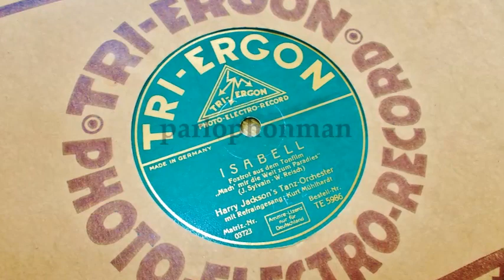Harry Jackson's Tanz-Orchester & Kurt Mühlhardt : Isabell, sei heute Abend mein Model ...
Isabell, sei heute Abend mein Model.
Foxtrot aus dem Tonfilm
"Mach' mir die Welt zum Paradies".
Text : Walter Reisch.
Harry Jackson's Tanz-Orchester
Refreingesang :  Kurt Mühlhardt.
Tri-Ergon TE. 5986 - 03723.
Berlin, April 1930.

Der Film "Mach’ mir die Welt zum Paradies" wurde in den Filmstaden-Filmstudios in Solna bei Stockholm gedreht; Außenaufnahmen fanden vor Ort in Stockholm und Umgebung statt. Kameramann war Julius Jaenzon; für die Choreografie der Musikaufnahmen war Axel Witzansky verantwortlich. Der Film wurde, wie damals üblich, in mehreren Sprachversionen gedreht. Der Hauptdarsteller Gösta Ekman spielte in der schwedischen und in der deutschen Fassung des Films.

Der Film hatte seine deutsche Premiere am 12. September 1930 im Primus-Filmpalast in Berlin.